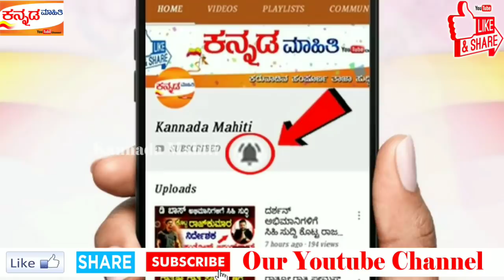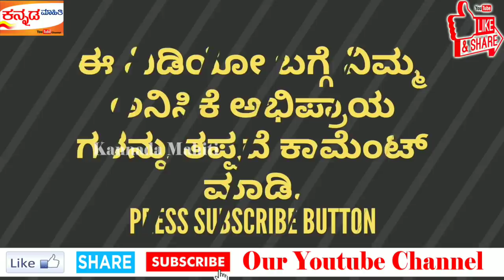Ravichandran Daughter Geethanjali Marriage Photos! Kannada Mahiti